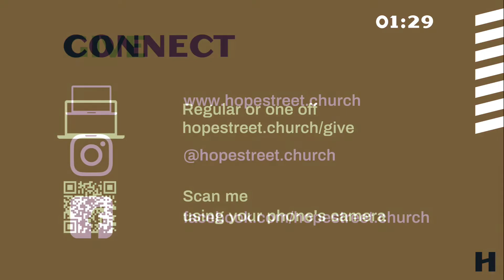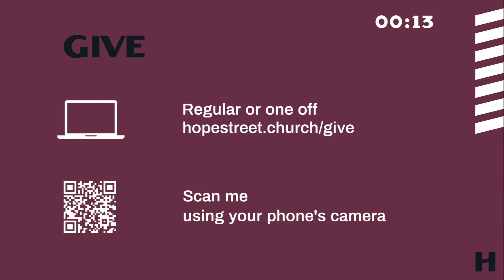Hope Street Church | Sunday 06 February 2022